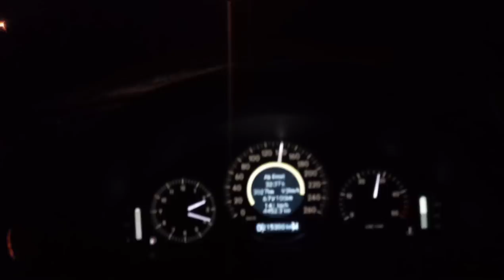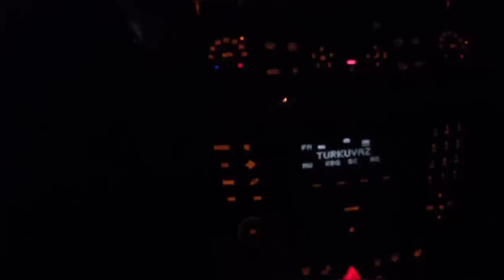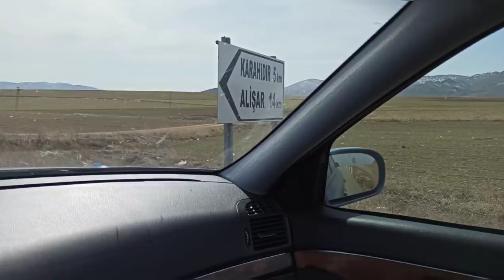GARİP KIRŞEHİR'Lİ HOLLANDA KIRŞEHİR 3700 KM GURBETÇİ